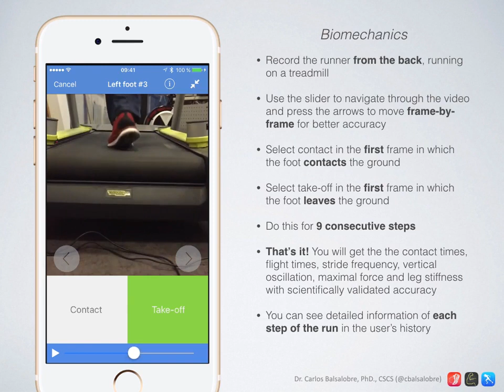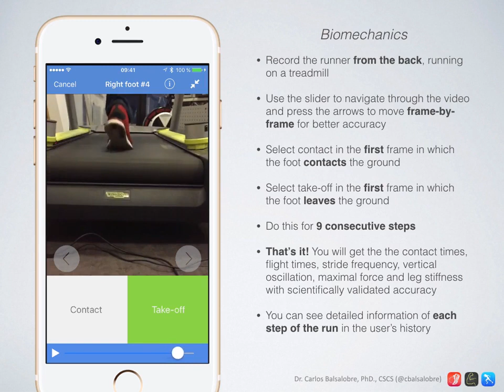Runmatic: Biomechanics Tutorial